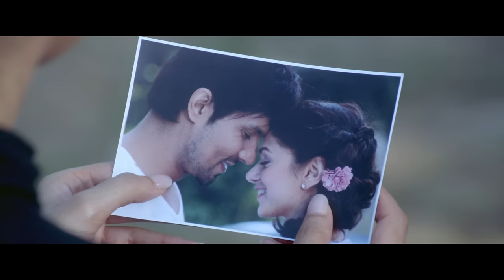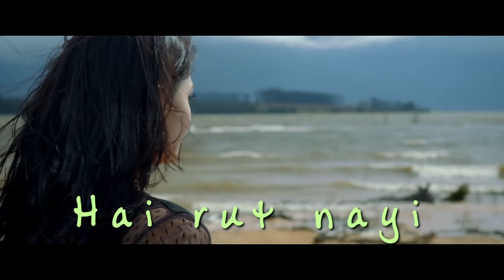Hum Jee Lenge Lyric Video - Murder 3|Randeep Hooda, Aditi Rao|Mustafa Zahid|Roxen Band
Relive the video. 'Hum Jee Lenge' from Murder 3 features the voices of Mustafa Zahid and Roxen. Murder 3 is a Bollywood Psychological thriller, an official remake of a Colombian thriller The Hidden Face, directed by Vishesh Bhatt and produced by Mukesh BhattINS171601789. The stars ofthe movie are Randeep Hooda, Aditi Rao Hydari and Sara Loren.

Song Name - Hum Jee Lenge
Movie - Murder 3
Singer - Roxen Band & Mustafa Zahid
Composer - Roxen Band